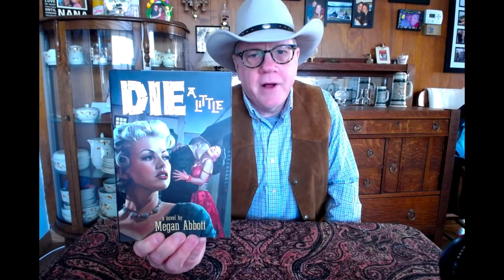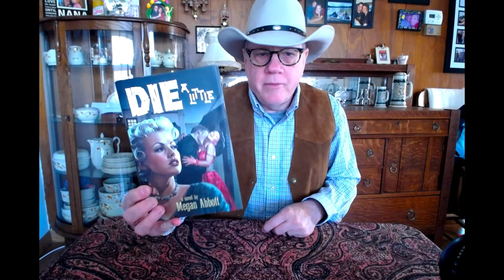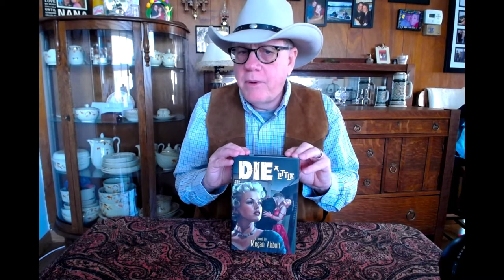Quick Pick - Die A Little by Megan Abbott!